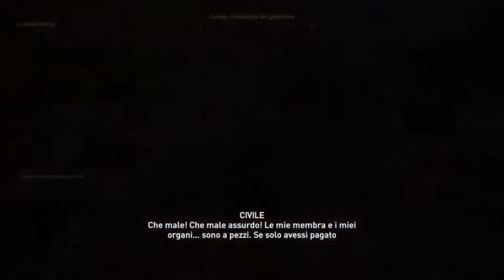MINOTAURO (PART 1) [ASSASSIN'S CREED ODYSSEY - SPECIAL]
Video walkthrought Una nuova avventura per una delle serie videoludica più amata di sempre. Una nuova avventura per una delle serie videoludica più amata di sempre. Iniziamo questa odissea insieme.
Buon divertimento